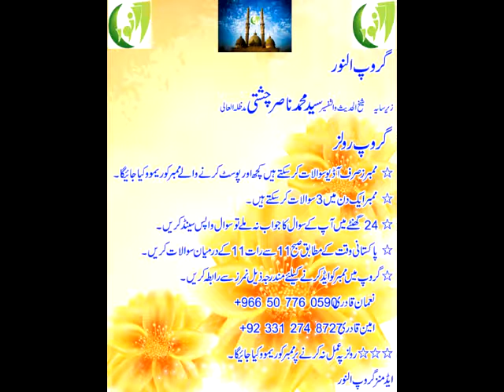TAYYEMUM KI SHARAIT